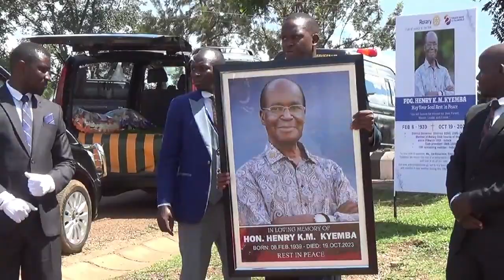CELEBRATING THE LIFE OF HON HENRY KYEMBA